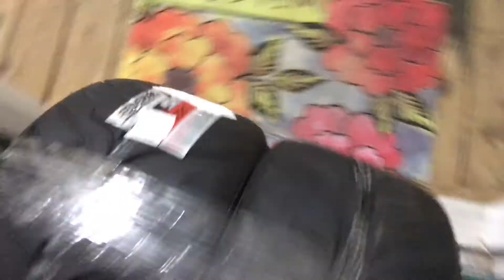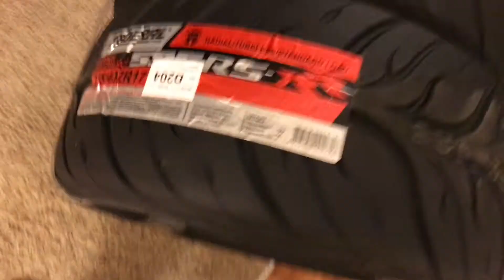MR2 Gets Big Tires!! Federal 595RS-RR Arrival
The MR2 finally gets the grip its needed for awhile! I got the new federal 595RS-RR tires 235 fronts and 255 backs on a stock SW20 chassis...will they fit??